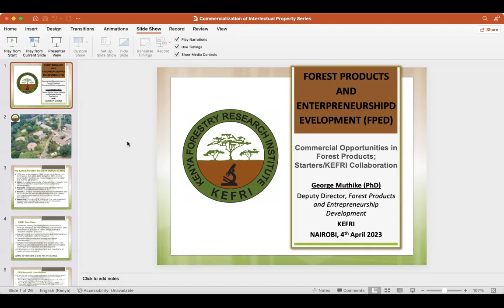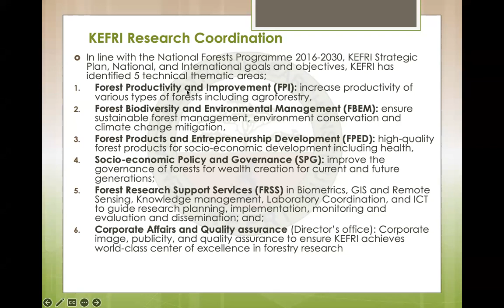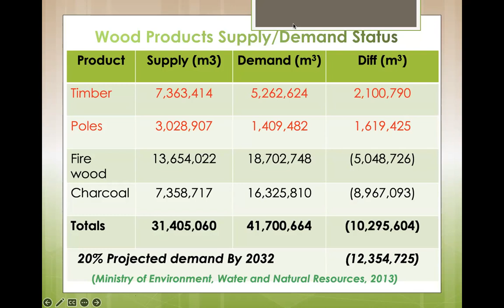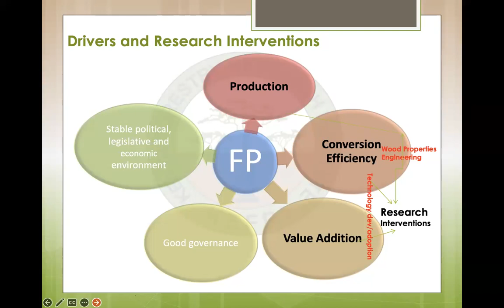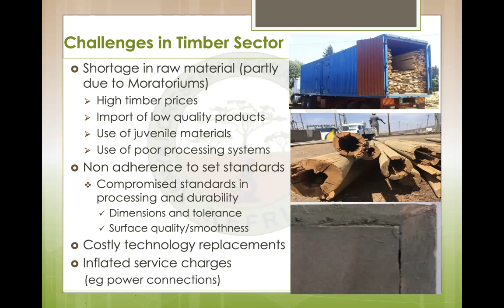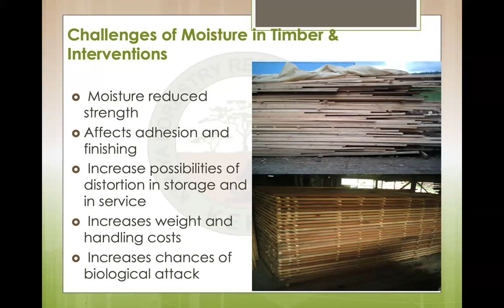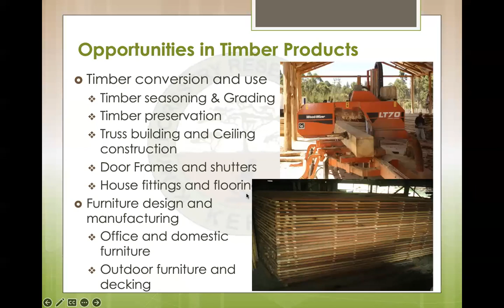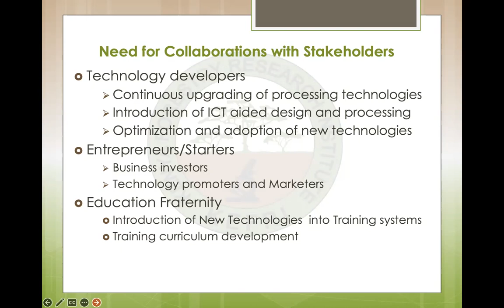Viffa Commercialisation of Intellectual Property Series | Agri & Woodprenuers Roundtable with KEFRI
Viffa in partnership with MSME and Startup stakeholders hosts roundtable with public research and intellectual property (IP) holding bodies such as KEFRI with primary goal of build relationships between young entrepreneurs and public research institutions

Specific objectives for the roundtable are;
1. Educate MSMEs and startups on commercial opportunities in forest products
2. Explore collaboration opportunities to support SMEs/Startups and public research organizations in commercialization of dormant IP
3. Raise awareness of IP issues among MSMEs, startups in wood and forest products
4.Explore enabling policy to support innovation in forest value chain